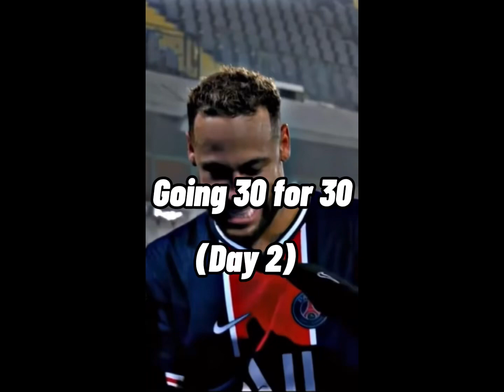Going 30 For 30 (Day 2)